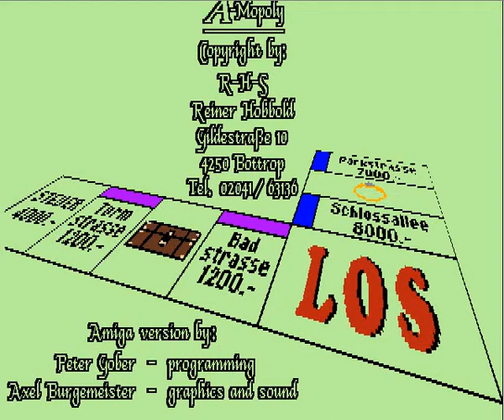a-mopoly for Amiga